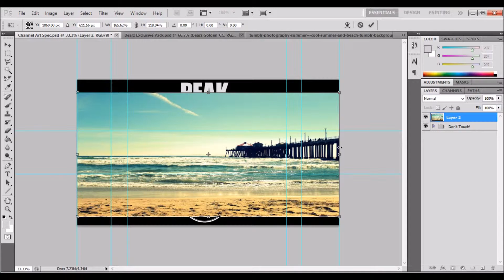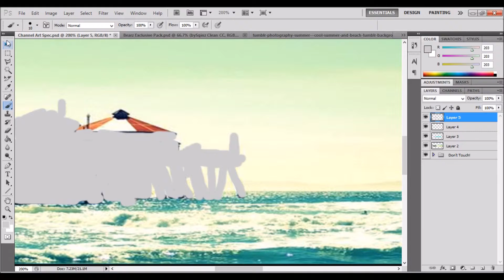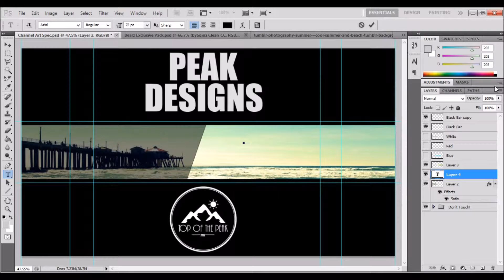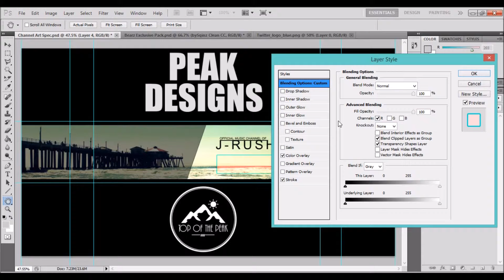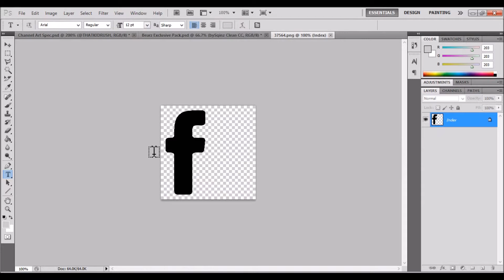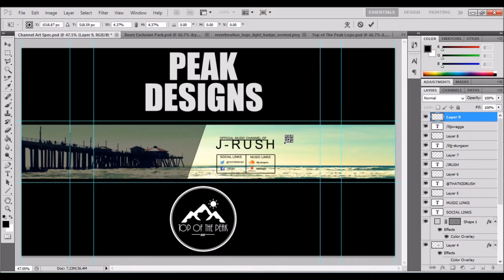J-Rush Music: YouTube Banner By: Top of The Peak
Open here for more links and details!

For this video I got the chance to make a YouTube Banner for a young dope rapper that goes by the name of J-Rush. His channel is called J-Rush Music, and he has a woping 2.3k subscribers and his still growing. Feel free to check out his channel and help him reach his dream! Link to his channel and social links are below.